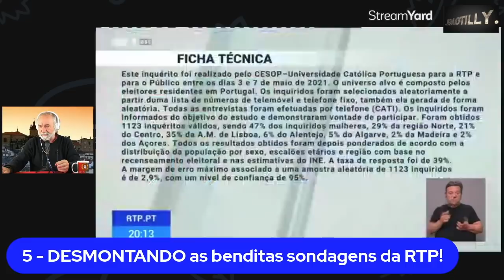As benditas sondagens da RTP